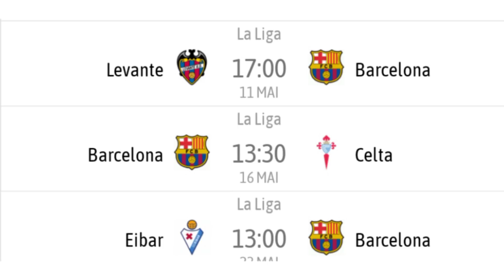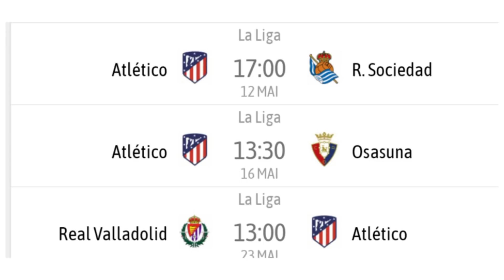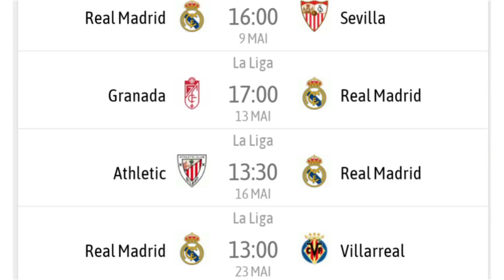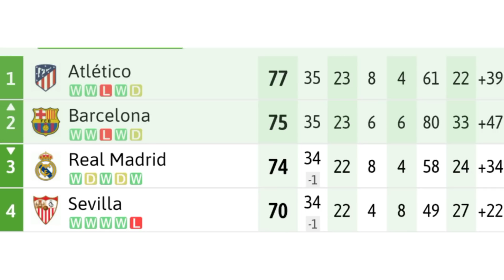wa zezi wè ekip kap champyon pou sezon 2020 a 2021 nan la liga santander.